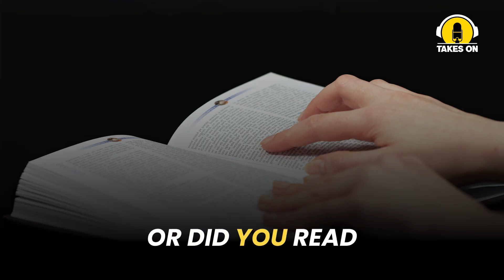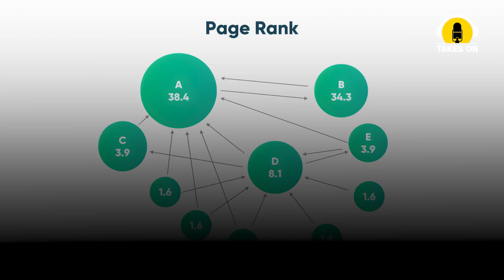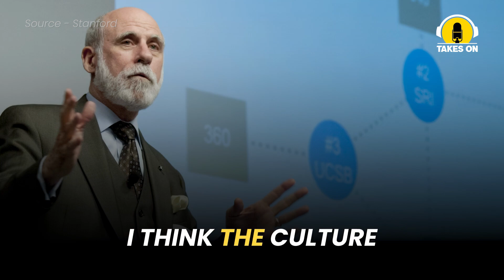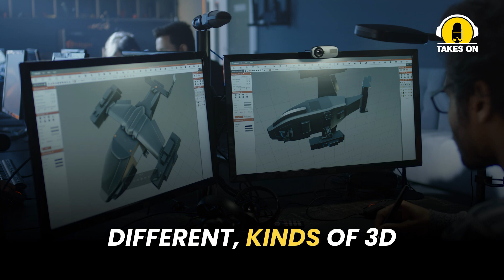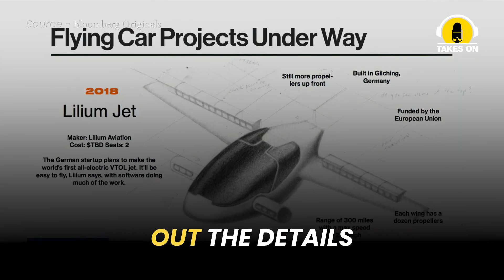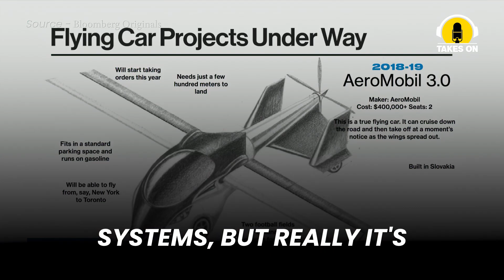Larry Page's Big Idea That Made Google Huge! | Takes On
How did Larry Page’s radical idea change the internet forever? And what do tech giants like Elon Musk and Susan Wojcicki have to say about it?

In this must-watch episode of Takes On, we unravel the story behind Larry Page’s PageRank algorithm—the simple yet groundbreaking innovation that launched Google into global dominance. But this isn’t just Larry’s story. You’ll hear multiple perspectives from key tech leaders and insiders who witnessed Google’s rise from dorm room code to a trillion-dollar tech empire.

00:00 - Intro
00:36 - Larry Page’s Dream of Academia
02:14 - The Birth of PageRank
03:34 - Google’s Core Mission
06:16 - Acquisition of Motorola
08:38 - The Garage Startup Story
09:22 - Larry Meets Sergey
10:03 - Early Google Anecdotes
10:53 - Google’s Vision for AI
11:13 - Elon Musk’s Clash with Larry
12:11 - Web Platform Innovations
13:40 - Larry Page’s Flying Cars Vision

Featuring commentary, insights, and “takes” from:
- Elon Musk – on why Google’s approach to AI and data shaped modern tech
- Sergey Brin – on co-founding Google and scaling early
- Susan Wojcicki – on how Google grew YouTube into a media powerhouse
- Brad Stone – on the business model that made Google unstoppable

About Takes On US:
Takes On US delivers no-fluff, real business talk from the top entrepreneurs, innovators, and industry disruptors. Whether you’re looking for strategies to grow your side hustle or insights into hustle culture and financial freedom, we’ve got the content you need to take your business to the next level.

Discover how Larry Page’s obsession with organizing the world’s information built the backbone of the modern web, and what founders today can learn from his playbook.

From early tech culture and exponential thinking to the real strategies behind Google’s advertising and AI innovations, this episode is packed with inspiration, insights, and startup lessons.